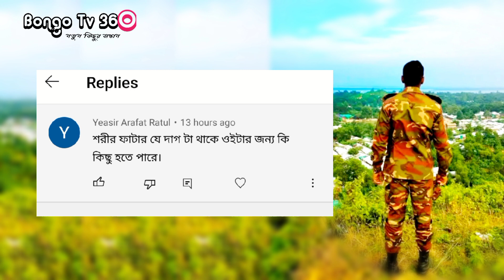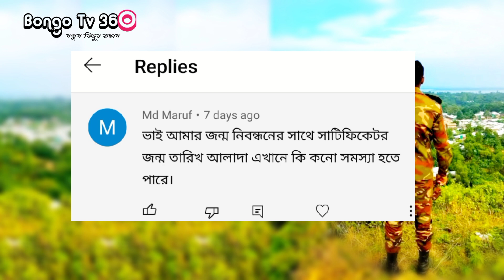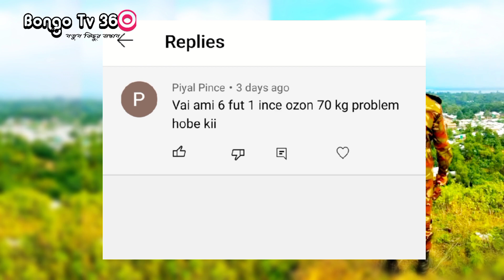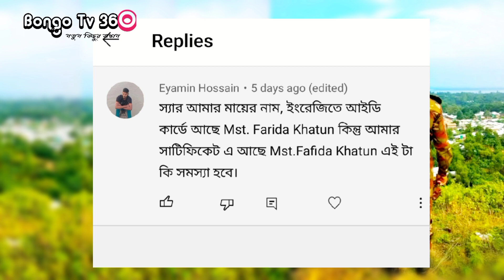সেনাবাহিনী সৈনিক ভর্তি ২০২২ | আপনাদের গুরুত্বপূর্ণ প্রশ্নের উত্তর পূর্ব-০১